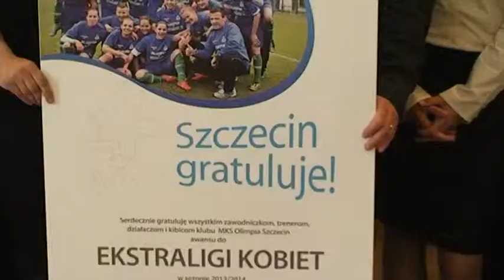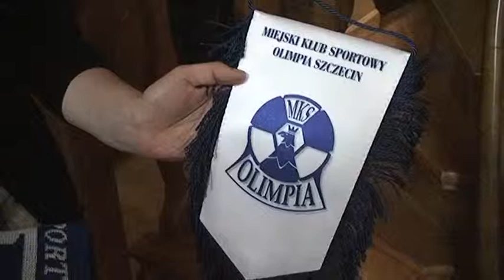Piłkarki nożne Olimpii awansowały do ekstraligi kobiet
Piłkarki Olimpii Szczecin po bardzo udanym sezonie wiosennym usłyszały mnóstwo ciepłych słów od władz miasta. We wtorek miało miejsce spotkanie z prezydentem Piotrem Kzystkiem. Szczegóły w materiale filmowym.